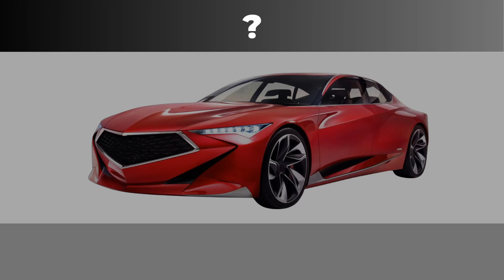Only For Car Experts. Prove Your Car Expertise with this Fast Quiz! Part 2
🧠 This quiz will challenge your Your Recognition Skills!
Here a list of 20 cars. Less than 5 seconds for each car. Part 2